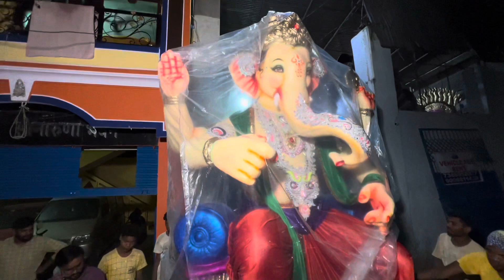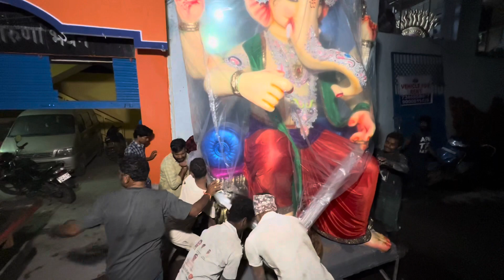Ganesh Aagaman 2022 | Big Ganesh Transporting | Dhoolpet to Kothagudem | Dhoolpet Ganesh Idols 2022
Ganesh Aagaman 2022 | Big Ganesh Transporting from Dhoolpet to Kothagudem | ganesh Transporting 2022